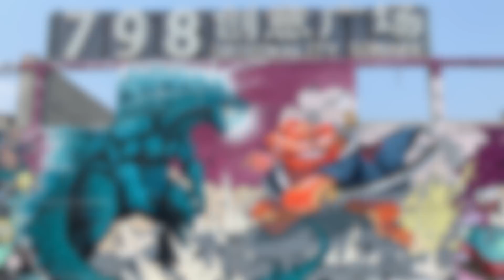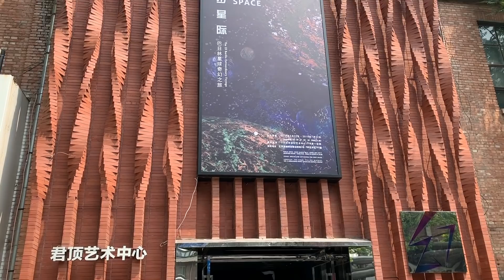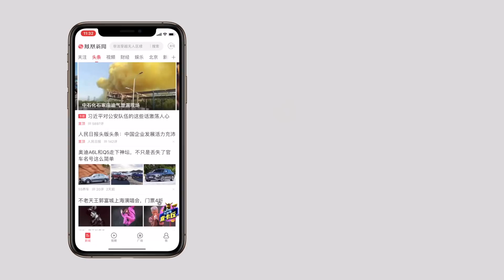Huawei nova 5 pro camera testing 华为nova5 Pro拍照体验vlog：Eva带你逛798艺术区丨Eva的科技生活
今天下午nova5系列发布，Eva拿着nova5 pro去了一趟798艺术区，在实际使用中体验拍照功能，顺便带大家逛一逛798艺术区
，快戳视频看一下吧。